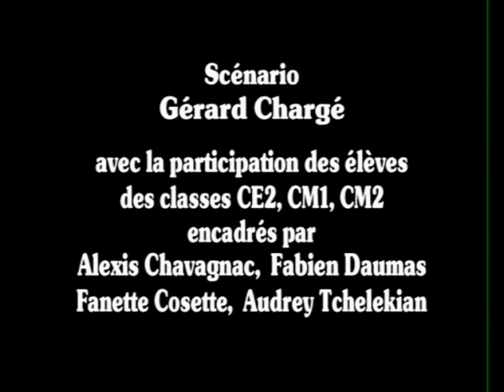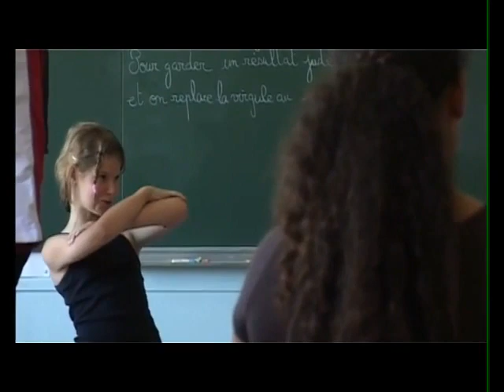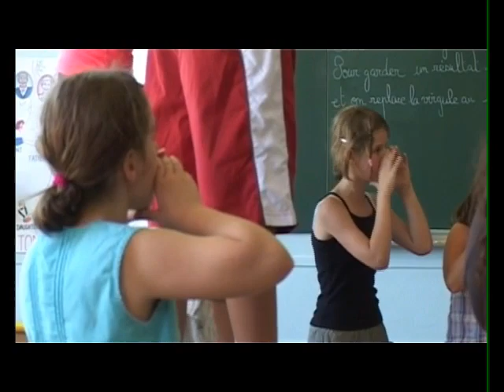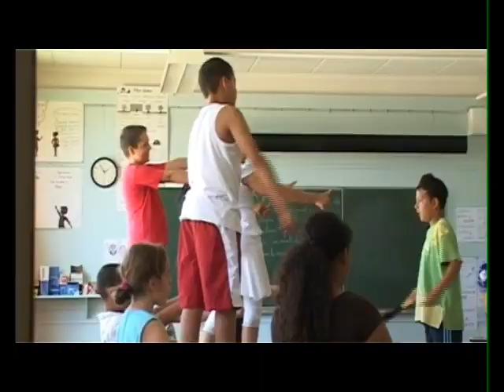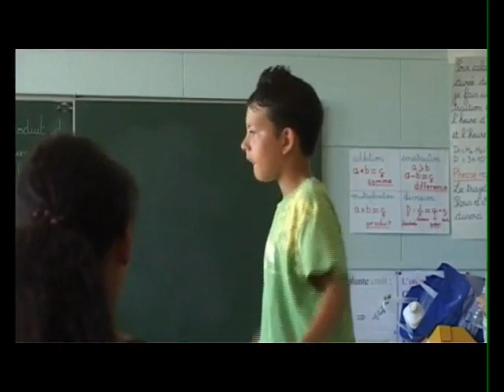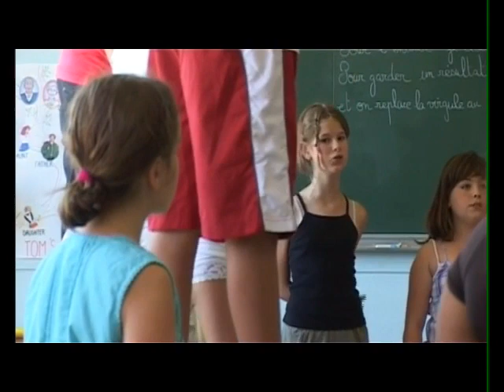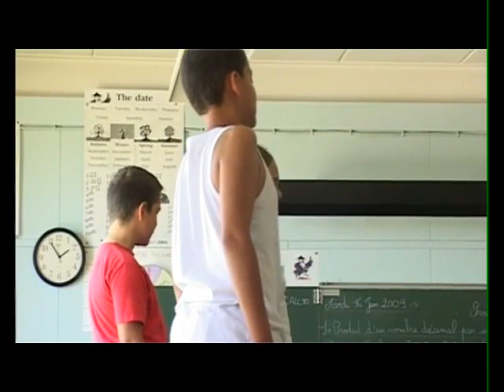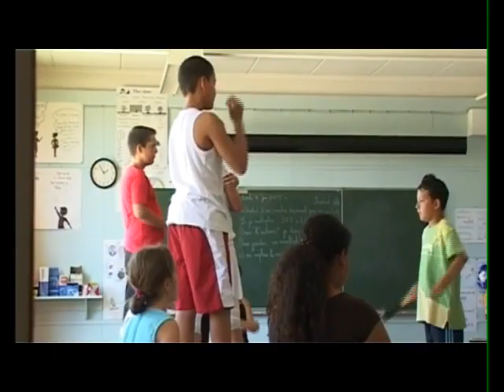NETTOYAGE: ALERTE VERTE ! - Court Métrage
Film réalisé en 2009, avec l'Ecole Primaire Les Raumettes de Marignane, pour la sensibilisation de la protection première de notre planète au quotidien. Les "salisseurs" et les "nettoyeurs" s'affrontent en battles hip hop...
Scénario et réalisation de Gérard Chargé (Ciné Zooms), avec les idées des enfants et de l'équipe pédagogique.
Chorégraphies : Richard Justin (Hip Hop Crew International)
Adaptation des paroles des chansons : Santiago, Fanette Cosette et Gérard Chargé.
Il existe aussi la version avec la durée originale de 10'43", car celle-ci dure 20'24".